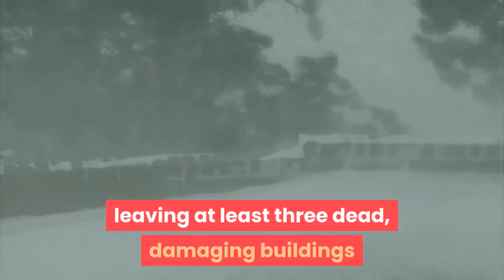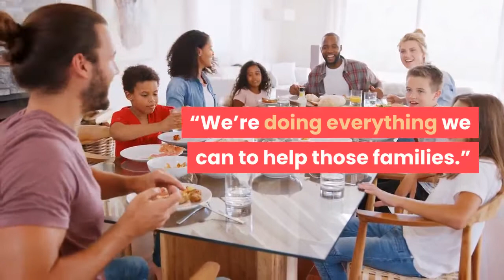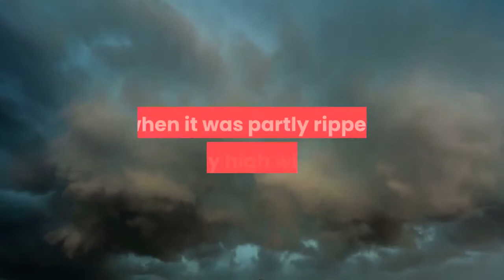'Really unbelievable' Severe storms in South leave at least 3 dead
A cluster of severe storms swept across the South over the weekend, leaving at least three dead, damaging buildings and leaving thousands without power. Strong winds, tornadoes, and isolated large hail were expected across southern Florida into Sunday night, the Storm Prediction Center forecasted. The storm is forecast to subside overnight. A 17-year-old girl died Sunday after stepping on a power line during the strong storm that swept through central Florida. Tornado warnings in Florida largely expired Sunday, a day which capped off the worst of a weekend storm that brought heavy rain, strong winds, hail and lightning to wide areas of the state. Up to 2 inches of rain were reported in some areas, causing street flooding. As of Sunday evening, nearly 80,000 people were without power in Florida, according to poweroutage.us, and there was severe damage in Arkansas, Florida, Louisiana and Mississippi. On Saturday, one person was killed and seven injured after at least one tornado touched down in St. Landry Parish in Louisiana. Separately, in Shreveport, Louisiana, a 48-year-old man was killed when a tree fell on his mobile home amid strong winds, said Caddo Sheriff Steve Prator."My thoughts and prayers are with the families affected by this storm,” St. Landry Parish President Jessie Bellard said in a statement. “We’re doing everything we can to help those families.”Bellard, who was aiding investigators at the scene, said the damage is significant.“It’s really unbelievable. You really have to see it to understand what happened out here. Several homes have been moved off their foundations and others have had their roofs pulled off. One house was moved and placed completely onto the road,” Bellard said. In Mount Dora, Florida, a home sustained severe damage when it caught fire after being struck by lightning, the Orlando Sentinel reported. Some neighborhoods near Orlando reported golf ball-sized hail. In Lakeland, Florida, a hotel's roof sustained damage when it was partly ripped off by high winds. Outdoor COVID-19 vaccination and testing events in Orange County were canceled. In Panama City Beach, Florida, a home and convenience store were leveled by a possible tornado, city officials said in a Facebook post. A resident’s photo shows the store’s roof and walls ripped away, but its counters, shelves and store merchandise appeared untouched. There were no immediate reports of injuries. And in Penascola, Florida, the storm tore a roof off of a microbrewery, causing water damage to infiltrate the building. Veronique Zayas, co-owner of Emerald Republic Brewing, said she woke up Saturday morning to phone calls and text messages from friends and community members telling her that she needed to go look at the building that houses her microbrewing company."We are still learning about what exactly the damage is and what is going on," Zayas said Saturday. "But we know that the roof is a total loss.